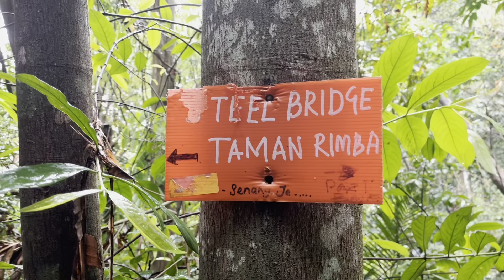Hiking Bukit Gasing (Moderately difficult loop)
Bukit Gasing has fairly complex trails / routes and first timers can easily get lost along the way.

This route covers almost all the main highlights of the KL & PJ side of the trail and took us just over 3 hours to complete.